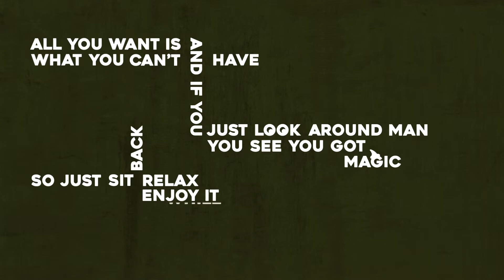"Better Than" - Kinetic Typography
An animation done as an assignment in the motion graphics course offered by Flagler College.
Hopefully I'll come back and finished this at some point.